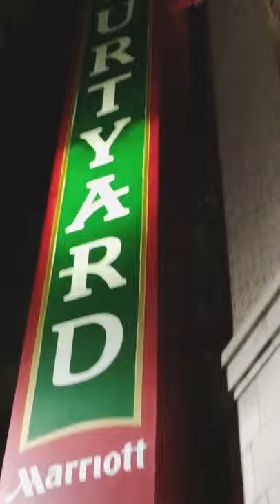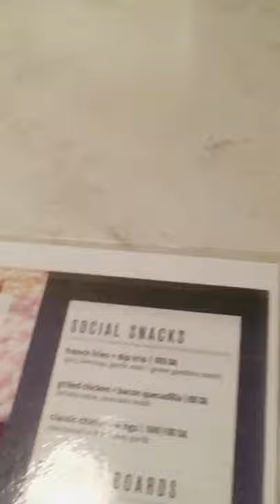Chillin’ at the Marriott (Downtown St.Pete) with my sister & Nieces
Sweet Treats By Toya(Facebook & Instagram)
TicToc- MyzToya2U